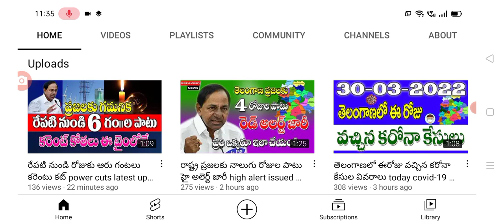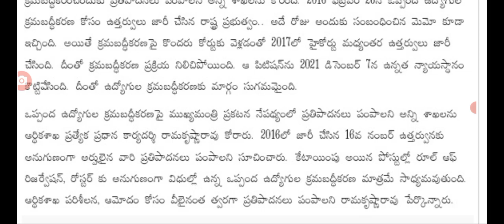ఈ ఉద్యోగులకు అదిరిపోయే శుభవార్త చెప్పిన ప్రభుత్వం good news for employees in Telangana.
hello everyone today update is TS government announced that good news for employees .@sarlcreations